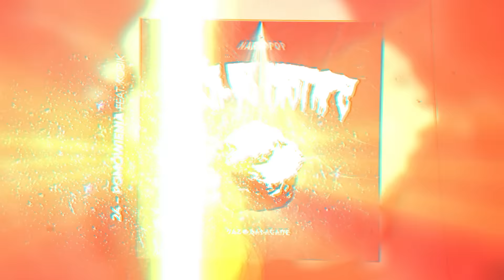24.Pomówienia (Feat.Kobik) @Szamz x Kemzy